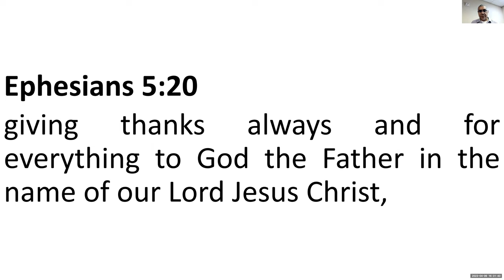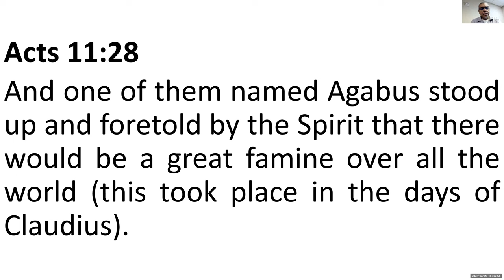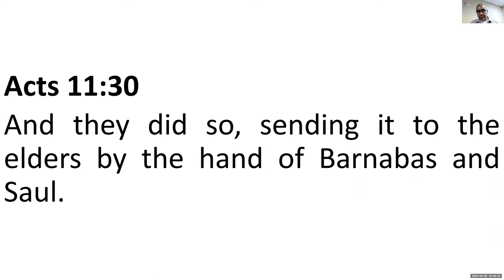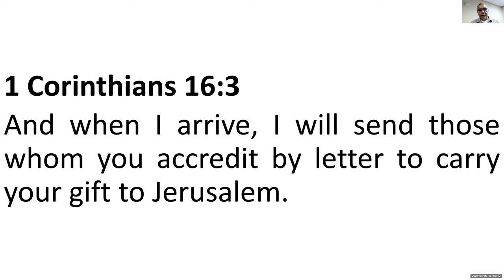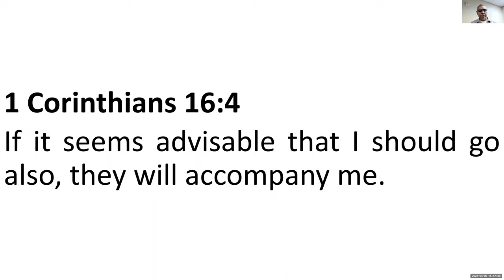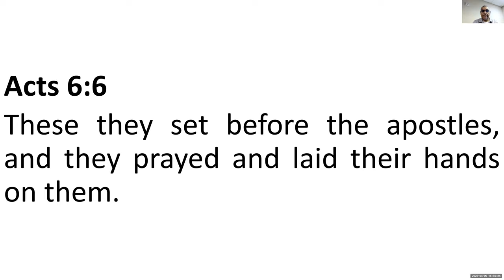Serving Under Elders: Decisions as Binding Judgments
Matters of Judgment Must Still Be Judged

Ephesians 5:18
And do not get drunk with wine, for that is debauchery, but be filled with the Spirit,
Ephesians 5:19
addressing one another in psalms and hymns and spiritual songs, singing and making melody to the Lord with your heart,
Ephesians 5:20
giving thanks always and for everything to God the Father in the name of our Lord Jesus Christ,
Ephesians 5:21
submitting to one another out of reverence for Christ.

Use of the Treasury

Acts 11:27
Now in these days prophets came down from Jerusalem to Antioch.
Acts 11:28
And one of them named Agabus stood up and foretold by the Spirit that there would be a great famine over all the world (this took place in the days of Claudius).
Acts 11:29
So the disciples determined, every one according to his ability, to send relief to the brothers living in Judea.
Acts 11:30
And they did so, sending it to the elders by the hand of Barnabas and Saul.

(Acts 4:34-35
    There was not a needy person among them, for as many as were owners of lands or houses sold them and brought the proceeds of what was sold and laid it at the apostles' feet, and it was distributed to each as any had need.)

1 Corinthians 16:3
And when I arrive, I will send those whom you accredit by letter to carry your gift to Jerusalem.
1 Corinthians 16:4
If it seems advisable that I should go also, they will accompany me.

Making the Final Call

Acts 6:3
"Therefore, brothers, pick out from among you seven men of good repute, full of the Spirit and of wisdom, whom we will appoint to this duty."
Acts 6:6
These they set before the apostles, and they prayed and laid their hands on them.